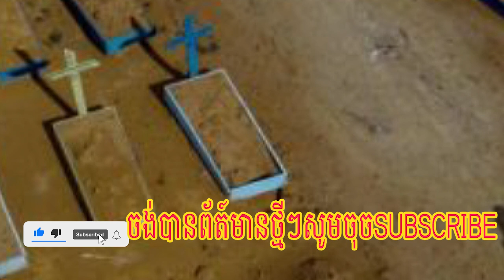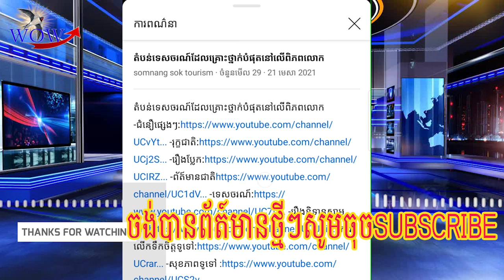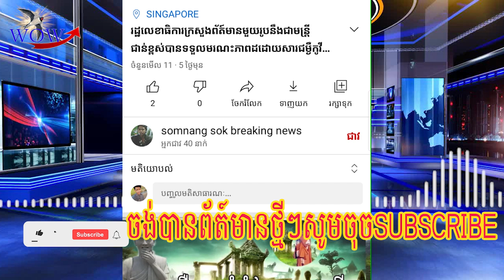មីយ៉ាន់ម៉ា ៖ យោធាព្យាយាមដំណើរការសេដ្ឋកិច្ចឡើងវិញហើយ!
រដ្ឋាភិបាលយោធាមីយ៉ាន់ម៉ា បានសម្រេចកាត់បន្ថយការរឹតត្បិត ក៏ដូចជា ផ្តល់ការប្រើប្រាស់បណ្តាញអុីនធើណេតឡើងវិញ។ ជាមួយគ្នានេះដែររដ្ឋាភិបាលក៏បានលុបចោលការចោទប្រកាន់ ទៅលើមន្ត្រីទាំងឡាយ ដោយផ្តល់ឱកាសដល់ពួកគាត់ទៅធ្វើការឡើងវិញ។

សារព័ត៌មាន AsiaNikkeiReview នៅថ្ងៃទី១ខែឧសភា បានផ្សាយថា រដ្ឋាភិបាលយោធាមីយ៉ាន់ម៉ាកំពុងតែព្យាយាម ធ្វើឲ្យប្រសើរឡើងវិញ រាល់សកម្មភាពសេដ្ឋកិច្ច របស់ប្រទេសនេះ ក្រោយរយៈពេលជាង៣ខែធ្វើរដ្ឋប្រហារ។ បច្ចុប្បន្ន រដ្ឋាភិបាលយោធាមីយ៉ាន់ម៉ា បានអនុញ្ញាតឲ្យវិលត្រឡប់មកធ្វើការវិញ។
ក្នុងពេលជាមួយគ្នានេះដែរ ធនាគារជាតិមីយ៉ាន់ម៉ា បានប្រកាសថា នឹងចាប់ផ្តើមបើកដំណើរការឡើងវិញ នៅថ្ងៃទី៣ខែឧសភា ហើយពលរដ្ឋអាចនឹងទៅបើកគណនីថ្មី ហើយអាចដកប្រាក់បានគ្រប់ពេល។
ជាមួយគ្នានេះដែរ រដ្ឋាភិបាលក៏បានស្នើរដល់បណ្តាលហាងលក់ទំនិញ ទីតាំងពាណិជ្ជកម្ម ភោជនីយដ្ឋាន ត្រូវតែមានឯកសារត្រឹមត្រូវអាចបើកដំណើរការឡើងវិញបាន។
នៅពេលនេះដែរមានការបាញ់ប្រហារគ្នា យ៉ាងខ្លាំង នៅតំបន់គ្រប់គ្រងដោយក្រុមទាហានជនជាតិភាគតិច ការ៉ែន នៅជាប់ព្រំដែនថៃ បណ្តាលឲ្យពលរដ្ឋមីយ៉ាន់ម៉ា រាប់ពាន់នាក់ភៀសខ្លួនទៅកាន់ប្រទេសថៃ ។ មិនតែប៉ុណ្ណោះ ការវាយប្រហារប៉ះពាល់ដល់ពលរដ្ឋថៃនៅតាមព្រំដែនផងដែរ៕